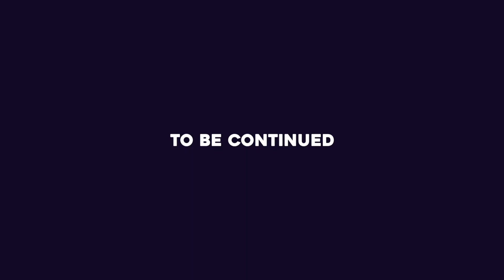Jay and Em - Episode 4 - Breaking Up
Over five episodes it tells the story of Jay and Em's relationship. There first meeting and the beginning of their relationship. How they manage to face criticism from those around them and what happens when they break up and move on with their lives.